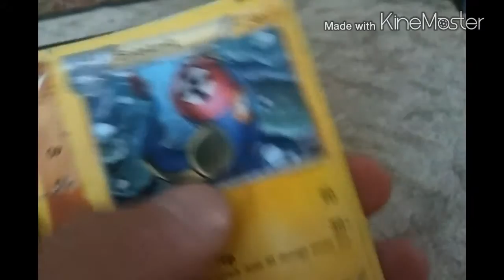Pookie Baby (Kama2Krazy)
Kama. Pookie Baby. Demo. Music.